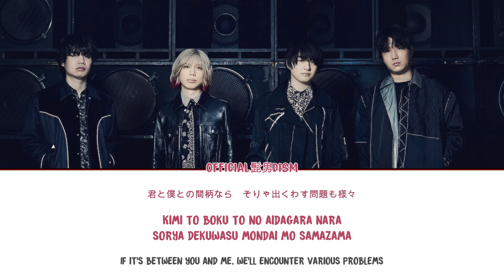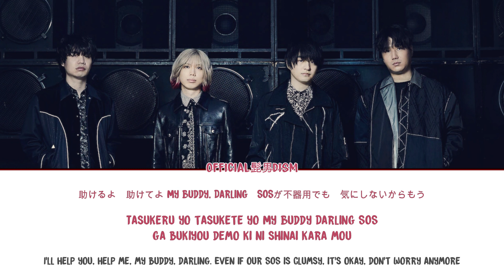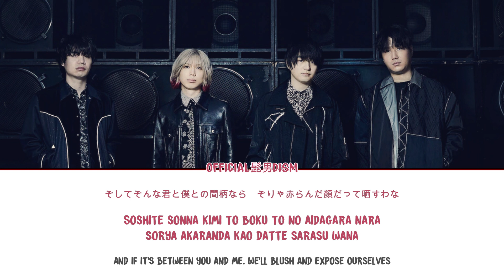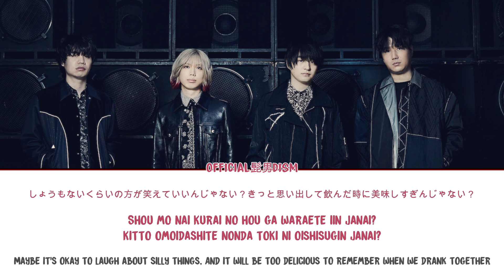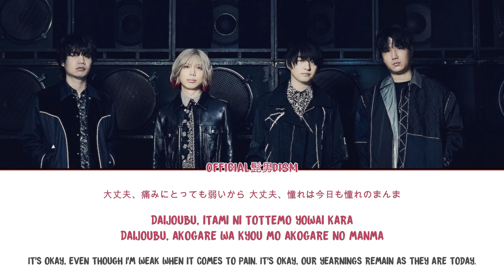TATTOO - Official髭男dism (Higedan) | Lyrics [Kan_Rom_Eng]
🎵 : TATTOO
🎤 : Official髭男dism (Higedan)
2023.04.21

AOG 🎵

If any label or producer has an issue with this video, please get in contact with us and we will delete this video immediately.